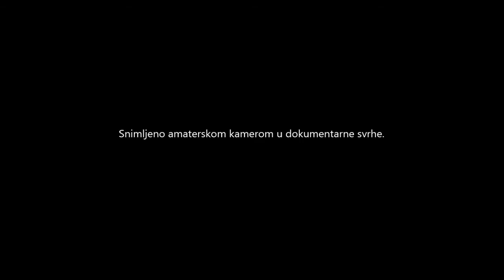2.INTERNA PRODUKCIJA 21.01.2018. - 2.dio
Produkcija polaznika vokalnog studija Bacchabundus.
Tema: slobodni izbor